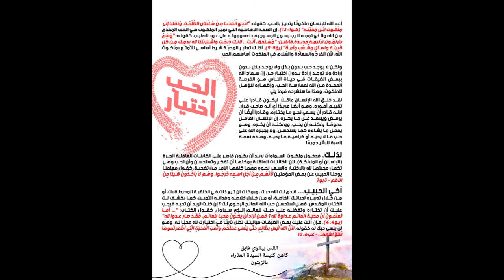الحب اختيار-القس بيشوي فايق-برنامج من وحي الساعة-كنيسة العذراء مريم بالزيتون